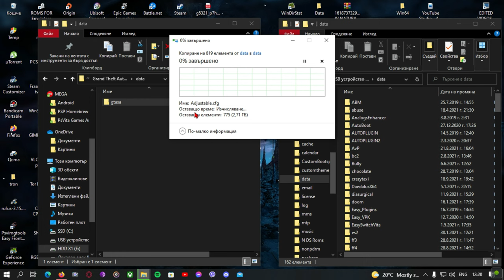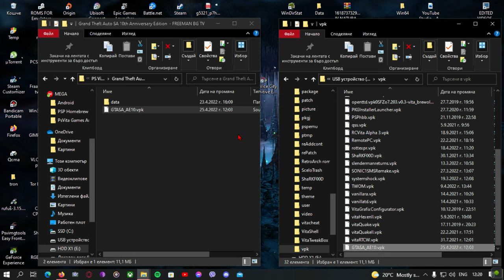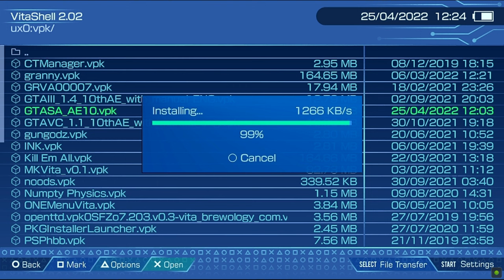GTA San Andreas 10th Anniversary Edition PlayStation Vita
This its the complete game with Gta SA 10th Anniversary Edition
This Its giving you the Full San Andreas 10th Anniversary Edition edition experience on PlayStation Vita .
Grand Theft Auto San Andreas 10 anniversary its the HD version of sa on PlayStation Vita
This video contains Install guide for GTA SA 10thAE PsVita
Download link for the full Grand Theft Auto San Andreas  10th Anniversary Edition PS Vita

Many cool futures
such as - Auto aim , HD models , fixed bugs , Restored Radio stations and much more

Personally i think this is the best way to play GTA VC on Playstantion Vita

Video Chapters

0:00 Intro
0:12 Vita Homebrew Serious Logo
0:20 Sony Logo
0:22 Gameplay Showcase
2:13 Installation guide
5:48 Outro